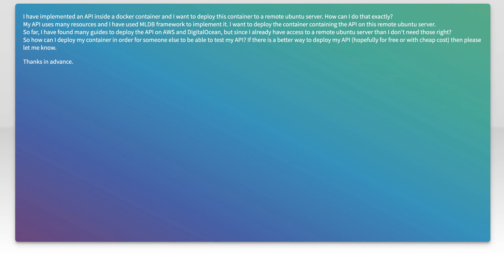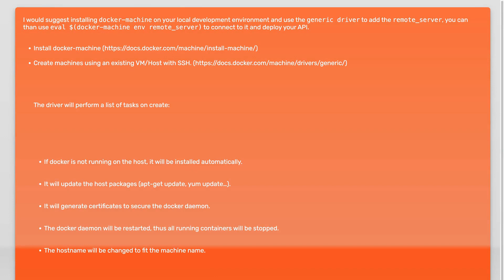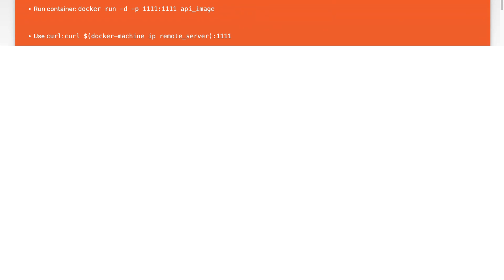How to deploy a docker container on a remote ubuntu server?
api: How to deploy a docker container on a remote ubuntu server?

Related to: api, ubuntu, docker, ubuntu-server